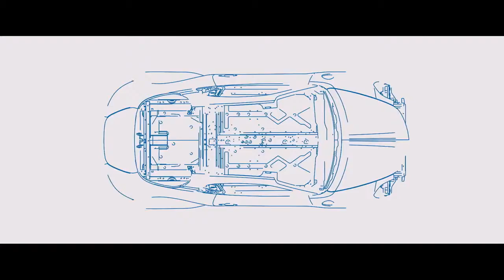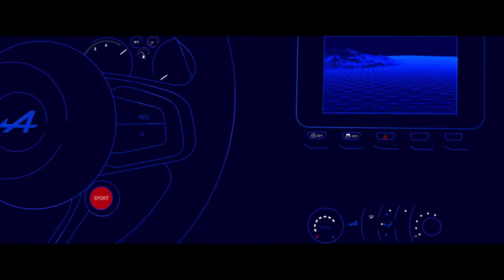2018 NEW Alpine A110 - The Beginning